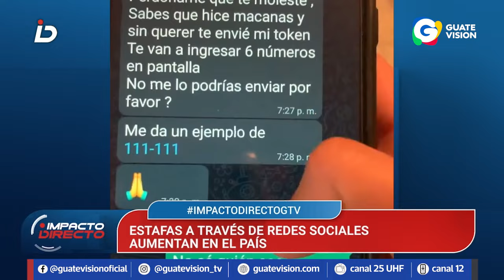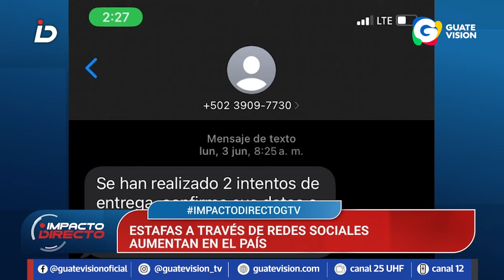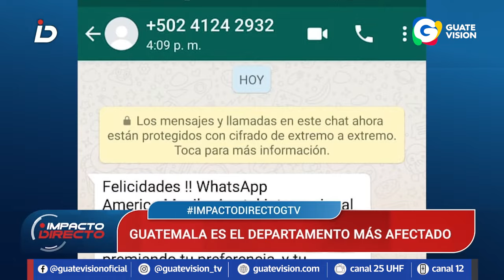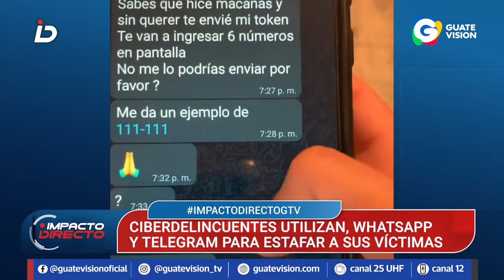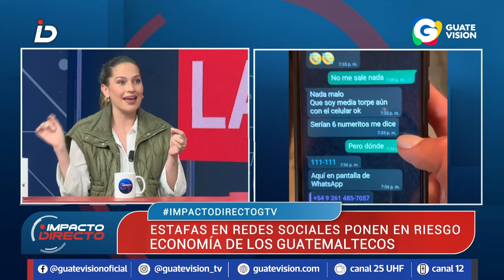Delincuentes utilizan WhatsApp y Telegram para estafar en Guatemala, según investigadores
Los delincuentes evolucionaron y ahora tienen una base de datos con los números de teléfono que obtienen con un software que especifica la información, según los investigadores.
Expertos advierten que las estafas se realizan con más frecuencia por medio de WhatsApp o Telegram.

Impacto Directo se transmite de lunes a viernes a las 18 horas por Guatevisión

🔔Más información🔔